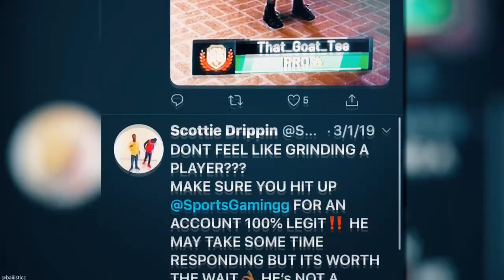MARKET IS RISING! GIANNIS BROKE THE GAME! DO THIS RIGHT NOW | NBA 2K20 MY TEAM